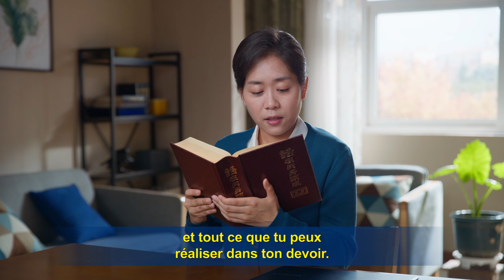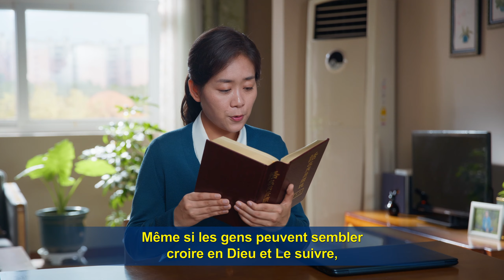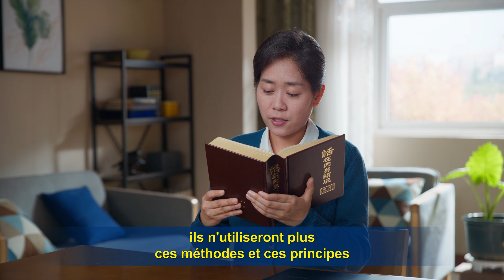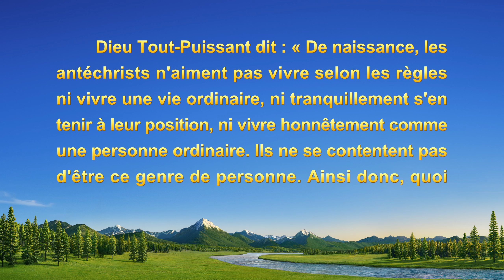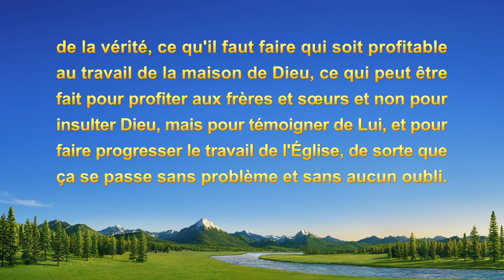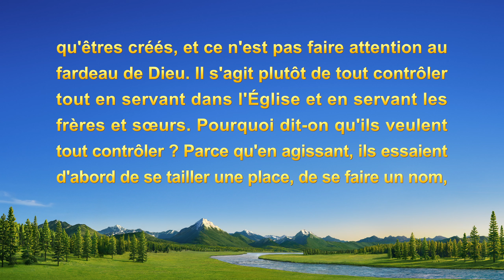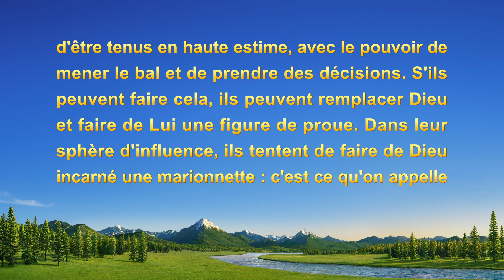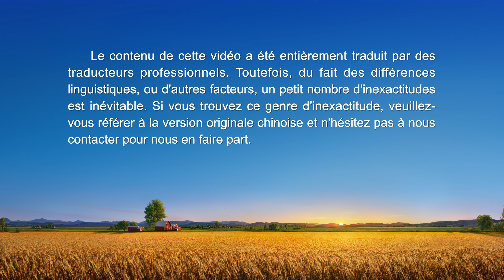Témoignage chrétien en français « Mes réflexions avant mon expulsion »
Témoignages de la vie d’Église vous présente les expériences réelles de chrétiens ayant subi le jugement par les paroles de Dieu Tout-Puissant et leurs témoignages de compréhension de la vérité, de connaissance de Dieu et de transformation de leurs tempéraments corrompus. Découvrez ce qu’est la vraie repentance, et trouvez le chemin pour être purifié et entrer au royaume des cieux. WhatsApp

Responsable du travail vidéo dans l’Église, elle est pourtant arrogante, prétentieuse et souvent tyrannique. Malgré son renvoi, elle refuse l’introspection et les mêmes problèmes réapparaissent. Elle perturbe de nombreux projets vidéo, ne se repent pas et risque l’expulsion. Elle sombre dans le désespoir. C’est alors qu’elle commence à réfléchir sur elle-même : pourquoi est-elle toujours aussi arrogante après toutes ses années de foi ? Quelle est l’origine de son problème ? En lisant les paroles de Dieu, qu’apprend-elle sur elle-même et comment change-t-elle ?